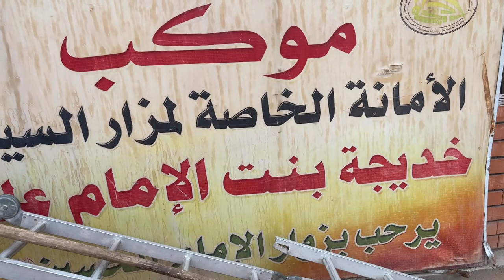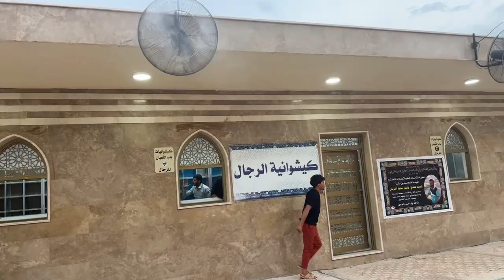Bibi Khadija Binte Ali as | Daughter of Imam Ali as | Masjid al Kufa - Iraq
Bibi Khadija (s) was arguably the youngest daughter of Imam Ali (a). She was amongst the sisters who accompanied Imam Hussain (a) to Karbala, and was taken captive after the battle. Her Holy Shrine is located opposite the Baab al Sobaan gate of Masjid al Kufa, Iraq.